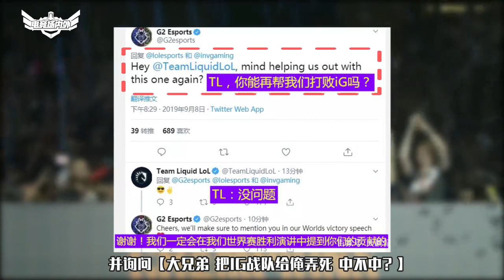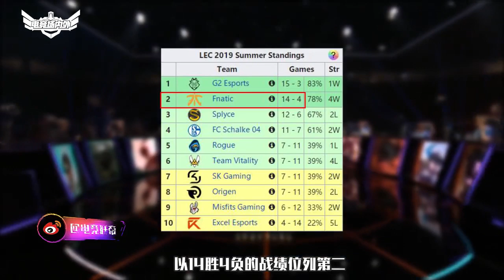分析LEC三支战队 今年欧洲有争冠潜力吗？